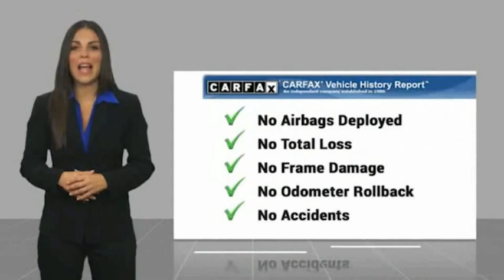2017 Ford Edge RIVERSIDE,TEMECULA,SAN BERNARDINO,MORENO VALLEY,FONTANA 444014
2017 Ford Edge SE FWD

Fritts Ford
8000 Auto Drive

FRITTS FORD, PROUDLY SERVING RIVERSIDE, TEMECULA, SAN BERNARDINO, MORENO VALLEY, FONTANA, AND SURROUNDING CALIFORNIA LOCATIONS. THIS OXFORD WHITE 2017 Ford EDGE IS EQUIPPED WITH A ENGINE; TWIN-SCROLL 2.0L ECOBOOST, AUTOMATIC TRANSMISSION, AND RECEIVES AN ESTIMATED 21 City/29 Hwy MPG. 2017 Ford EDGE SE FWD Ready to take home today!. Certified. CARFAX One-Owner. Oxford White FWD 6-Speed Automatic EcoBoost 2.0L I4 GTDi DOHC Turbocharged VCT 21/29 City/Highway MPG 21/29 City/Highway MPG Ford Gold Certified Details: * Vehicle History * 172 Point Inspection * Roadside Assistance * Limited Warranty: 12 Month/12,000 Mile (whichever comes first) after new car warranty expires or from certified purchase date * Transferable Warranty * and 22,000 FordPass Rewards Points to use toward first two maintenance visits * Powertrain Limited Warranty: 84 Month/100,000 Mile (whichever comes first) from original in-service date * Warranty Deductible: $100 Call Internet for the best price at . Fritts Ford, New & Used Ford Dealer Serving Riverside, Corona, San Bernardino, Moreno Valley and Fontana, Invites You to Become a Ford Savant. People wishing to upgrade to a new 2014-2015 Ford Fusion, Focus, F-150, Explorer or Escape are invited to visit our showroom and take a test drive today. When it comes to our pre-owned car inventory at Fritts Ford, we go the extra mile in making sure that each and every model that gets slated for sale undergoes a thorough inspection first. Stock #: 444014 | VIN: 2FMPK3G99HBC65391 | 2017 Ford Edge SE FWD Fritts Ford